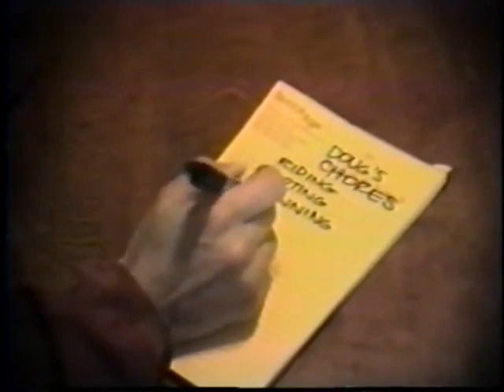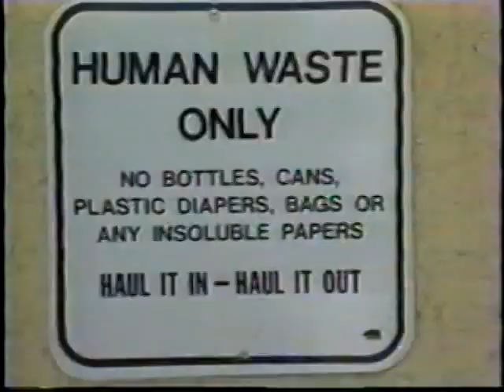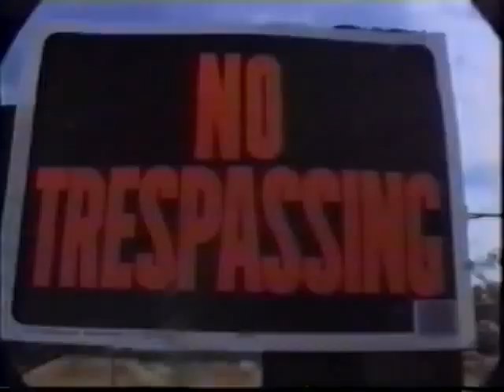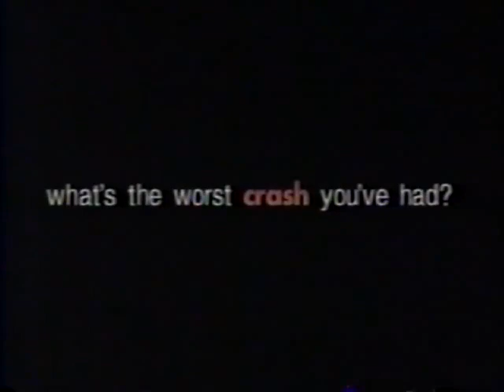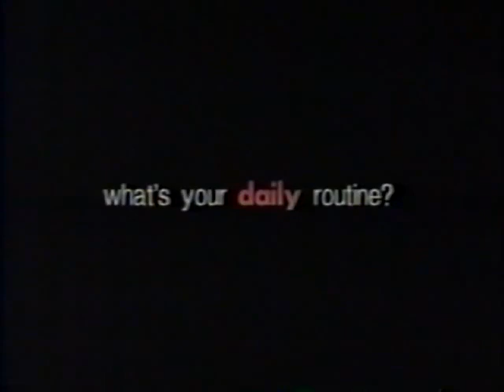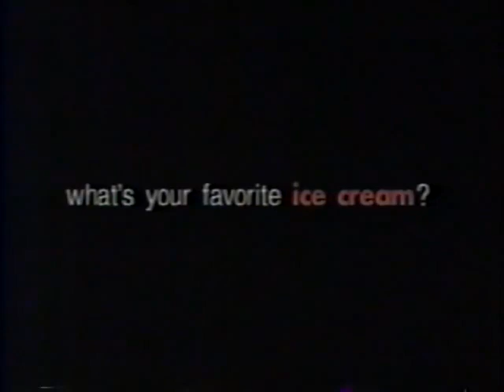Terrafirma 1 - Fox Racing [1994]